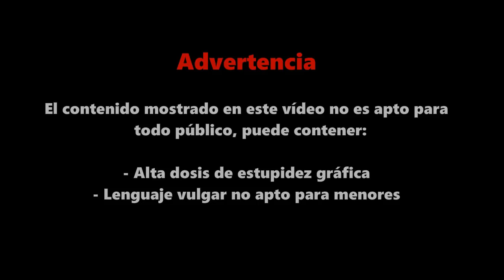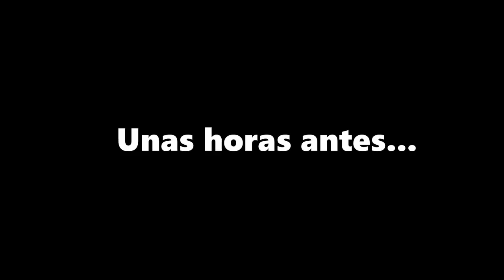Espias│Dominican Show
2 locos jugando a ser espias con armas reales, terminan destruyendo e hiriendo a inocentes, Kliton y Wilmis siguen haciendo de las suyas.